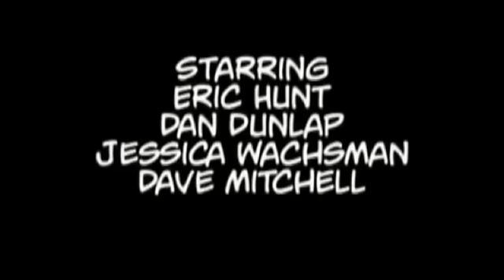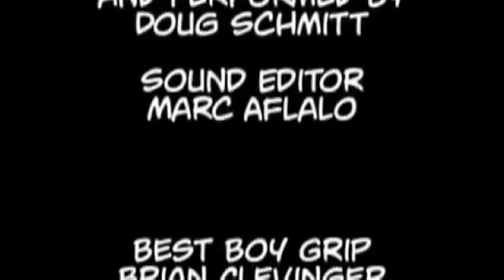Ctrl+Alt+Del. Серия 1. Диванная дискриминация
Изначально в далеком 2002 данный проект задумывался Тимом Бакли как веб-комикс, повествующий о жизни двух геймеров Этана и Лукаса, чаще всего как не связанные между собой короткие истории-сюжет. Позже к 2004 году комикс приобрел единую сюжетную линию, а в 2005 вышла экранизация по мотивам данного интернет-издания, которую лишь 10 лет спустя мы предлагаем вам посмотреть в нашей озвучке. Мультфильм будет выходить периодически. Новая дата в конце выпуска.

ПОМОЩЬ:

Ты можешь стать доном на странице ВК (и узнавать о выходе новых видео и о том, о чём они будут)